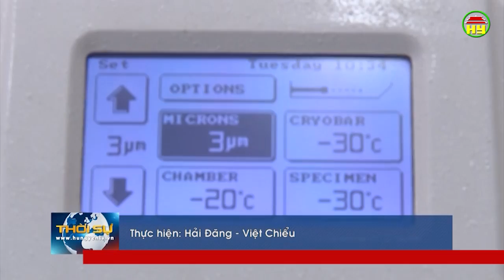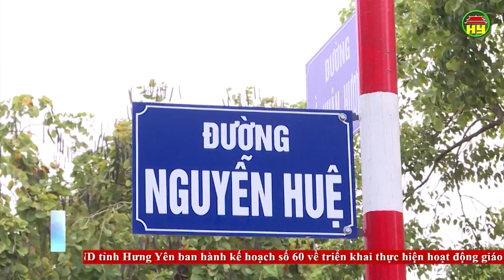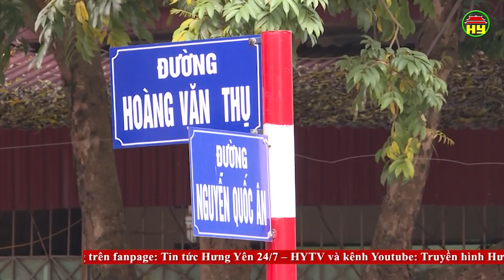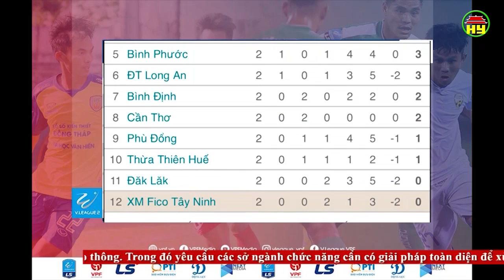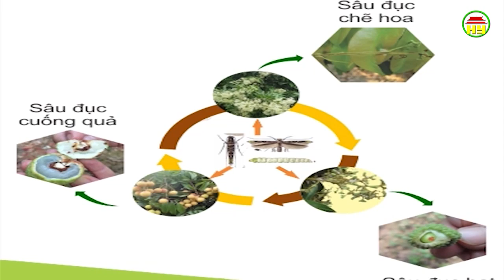Thời sự Hưng Yên thứ 3 ngày 16/04/2019